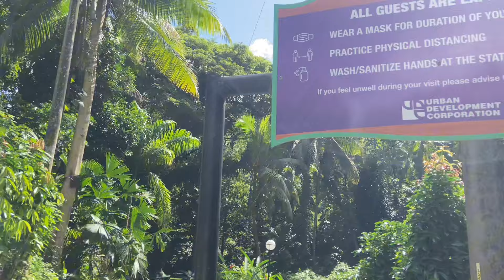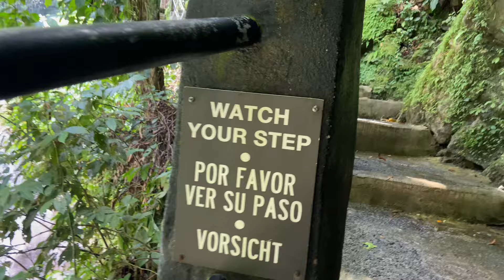REACHFALLS WAS A 💣//TAKE DEE MAWANGO TO MONKEY ISLAND FOR THE FIRST TIME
@DeeMwango@IslandQueenRere@mixbeautymel love an love alone🫶🏿